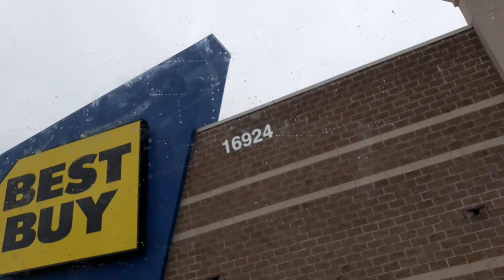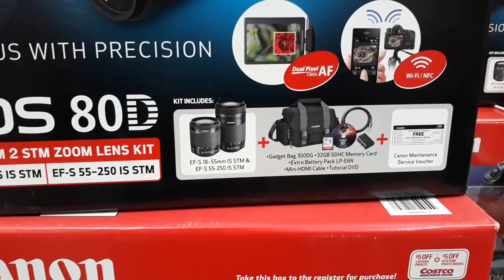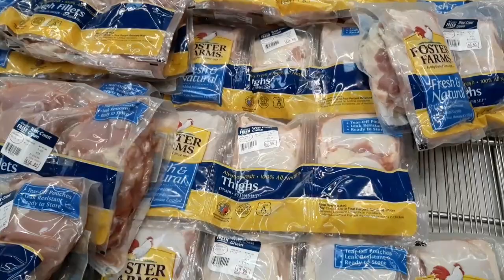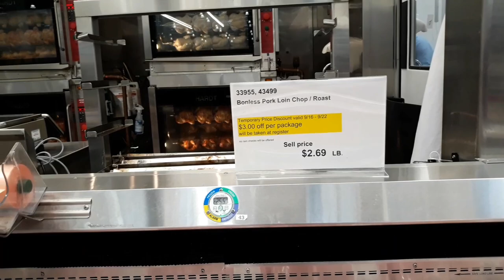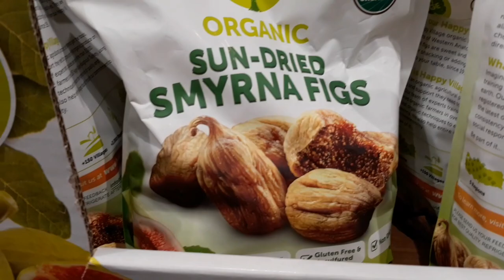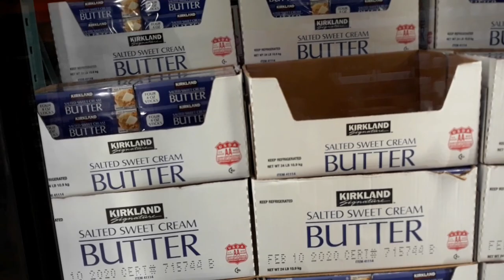Filipina life in Seattle,Wa USA/Costco haul shopping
Bulk shopping you save a lot ,Costco has plenty of bulk items you can buy that consumable for month's.Good deal at costco, alot of variety of goods at a reasonable price.